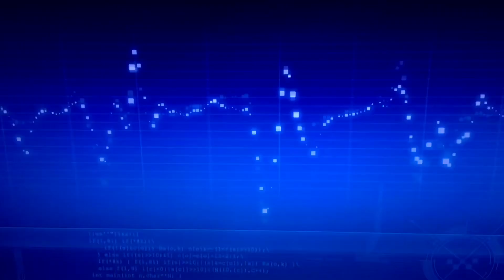Ninjago Don’t Give Up On Me (Rebooted Tribute)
THIS VIDEO WAS MADE FOR THE PURPOSE OF ENTERTAINMENT ONLY.